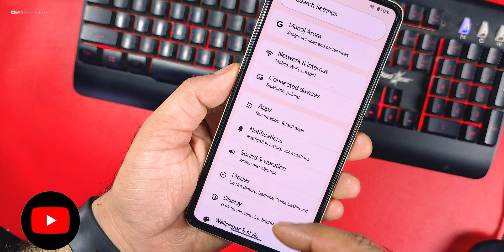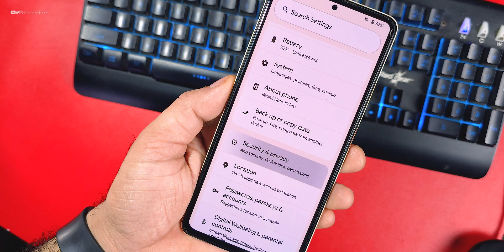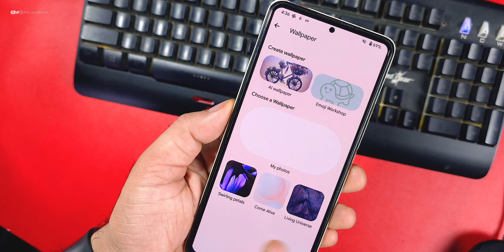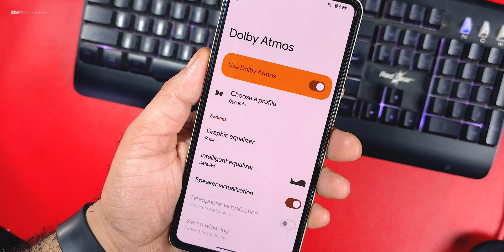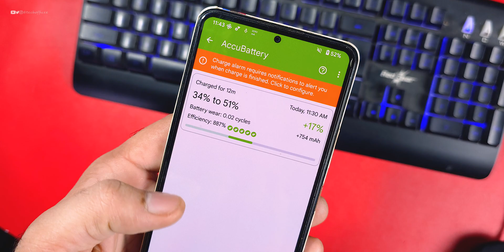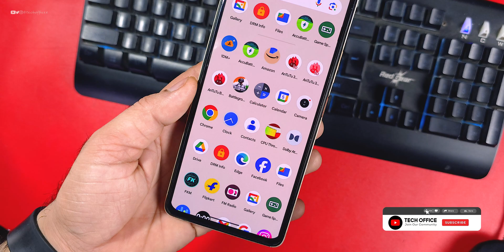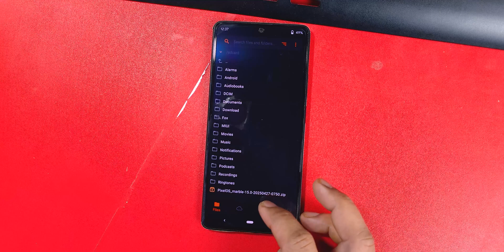Official Pixel Project 2.1 for Redmi Note 10 Pro/Max Review, Smooth Ui, Better Performance??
✔️ the pixel project 2.1 for redmi note 10 pro
✔️ the pixel project review
✔️ the pixel project for redmi note 10 pro
✔️ the pixel project update
✔️ pixel os for redmi note 10 pro
✔️ redmi note 10 pro
✔️ redmi note 10 pro the pixel project

Cheers 😉